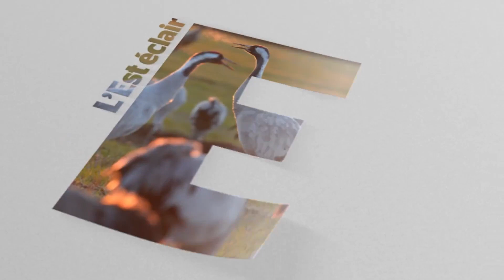2 maisons inhabitées de Saint-Julien-les-Villas victimes d’un incendie en pleine nuit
Vers 2h, ce mardi 6 février, deux maisons jumelées de l’avenue de la Gare, à Saint-Julien-les-Villas, ont été détruites par un incendie. Par chance, les deux bâtisses étaient inhabitées. Images : Albane Wurtz / Réalisation : Mattéo Clochard